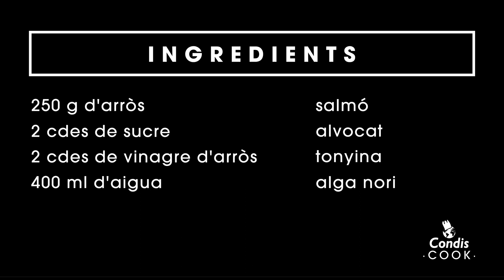Recepta guanyadora CondisCook Àsia: sushi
Ja tenim aquí la recepta guanyadora del nostre concurs de cuina a Facebook, CondisCook Àsia, basada en la proposta de Raquel Fernández Villegas. Un sushi de salmó i tonyina amb alvocat, que podreu preparar fàcilment seguint el nostre pas a pas.
Llestos per a una vetllada "japo"? Arigato!